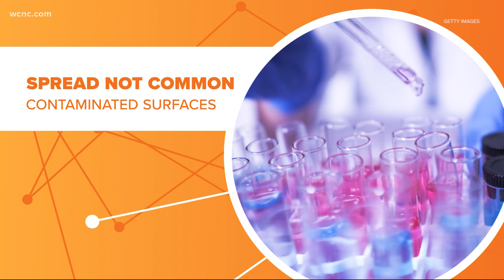Why you can stop cleaning your groceries with Clorox wipes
Eight months into the COVID-19 pandemic, we're learning more about what transmits the spread of the virus. And one popular precaution we used to do isn't needed. As it turns out, scientists have learned we don't have to wipe down our groceries and other items we touch.

Researchers have learned it's not common to spread the virus by touching surfaces that may be contaminated. When the pandemic, a lot of us took clean to the extreme, wiping down every single surface. That came after a study found the virus could live on most surfaces for a long time. But as scientists learn more, they say it's safe to stop quarantining mail and using Clorox wipes on your grocery.

In the real world, there are numerous factors that could weaken the virus, like sunlight and temperature change. That doesn't mean you should start touching every surface without precaution, but we can tone down some of our safety measures at home. Experts still recommend taking precautions, like washing your hands, but you can maybe skip dousing everything you buy in bleach or disinfectant.